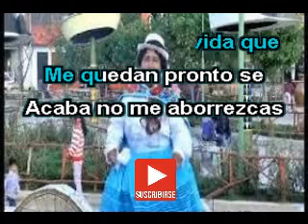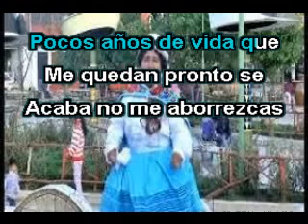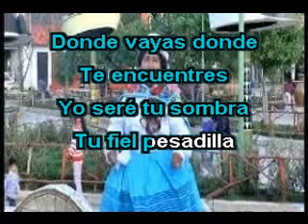SERÉ TU SOMBRA ESTILO NORMA GALA ( KARAOKE )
Otro gran tema de FLOR PUCARINA ahora al estilo de NORMITA GALA que lamentablemente ya no esta con nosotros, pero su recuerdo siempre perdurara